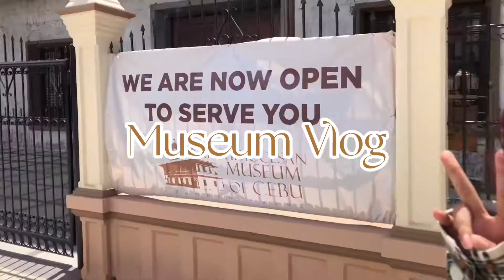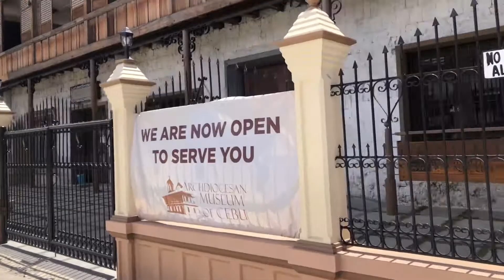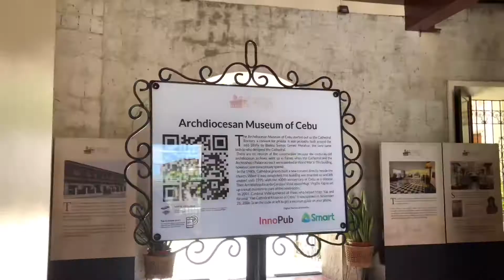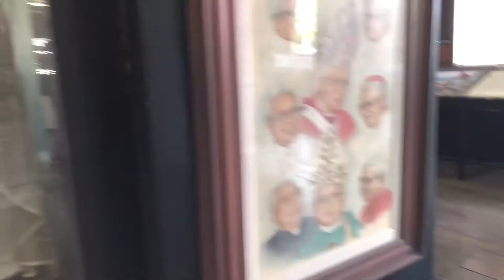museum and cafe date 👭☕️